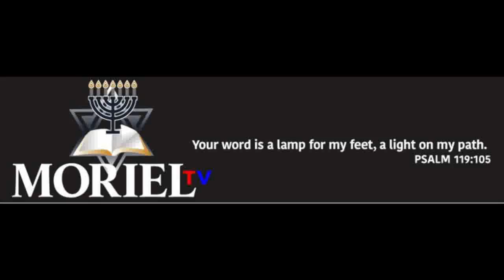Hayes Conference-Ian Huxton-Session 2